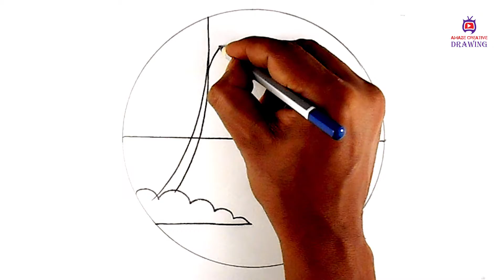How to draw dolphin sketch | Amaze creative drawing